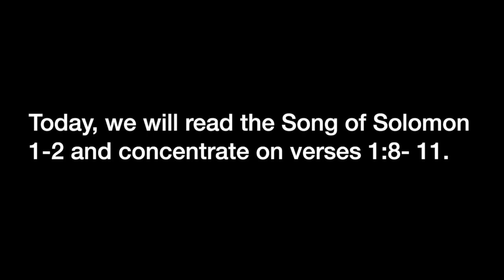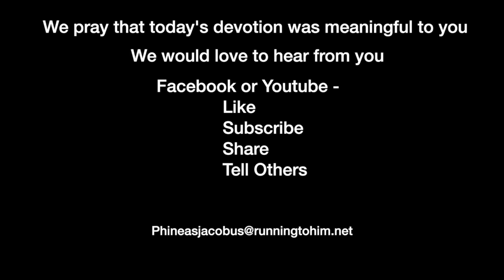Devotion 2-23-2024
The Song of Solomon views the marriage relationship.

Today, we will read the Song of Solomon 1-2 and concentrate on verses 1:8- 11.

Song of Solomon 1:8–11 (NASB95) — 8 “If you yourself do not know, Most beautiful among women, Go forth on the trail of the flock And pasture your young goats By the tents of the shepherds. 9 “To me, my darling, you are like My mare among the chariots of Pharaoh. 10 “Your cheeks are lovely with ornaments, Your neck with strings of beads.” 11 “We will make for you ornaments of gold With beads of silver.”

Jody Dillow wrote a book entitled “Solomon on Sex.” In it, he described how the song of Solomon depicts the soulful and sexual nature of a marriage. I used to recommend it at times when doing pre-marital counseling. While it is no longer in print, you can find it online and in used bookstores. I highly recommend the book. Another book that I regularly use is “The Marriage Builder” by Dr. Larry Crabb. This book is a little more clinical but very practical.

Song of Solomon, also called “Song of Songs,” has two basic interpretations. The traditional Jewish and Christian view is allegorical; it speaks of the love of God toward the Jews and, later, the Church. However, Theodore of Mopsuestia (350-428 AD) and Abraham ibn Ezra (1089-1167 AD) held to an interpersonal relationship between a man and his wife. It wasn’t until the 18th century that interpretation became dominant in the Protestant world.

I lean towards the man/woman relationship model as the allegorical takes many liberties. Theodore of Cyr (393-466 AD) writes: “How beautifully made your cheeks, like those of a turtledove.” Zoologists claim that the turtledove not only likes solitude but is also not promiscuous, with the male mating with one female and the female associating with one male, and at the death of its mate, it refrains from mating with another bird. Appropriately, then, he says the church in its relationship to Christ is like her, shunning relations with others, and reluctant after his death to abandon him, awaiting instead the resurrection and looking forward to his second coming. He also says her neck is like a necklace; this is a choker, a kind of ornament beautifying the neck. He is commending her for nicely carrying the yoke of religion, of which the bridegroom says in the Gospels, “Take my yoke upon you, for my yoke is easy and my burden light.” COMMENTARY ON THE SONG OF SONGS 1.

We can see how the allegorical view takes many liberties and has to strain to fit it together.

Marriage has three major components: Cognitive, Emotional, and Spiritual. If any of these are diminished, the marriage will struggle. Song of Solomon addresses all three elements. The outline of the book is The Courtship (vv. 1:2-3:5), The Wedding (vv. 3:6-5:1), The Marriage Matures (vv. 5:2-8:4), and The Conclusion (vv. 8:5-7). When we return to this book, we will discuss it based on that outline.